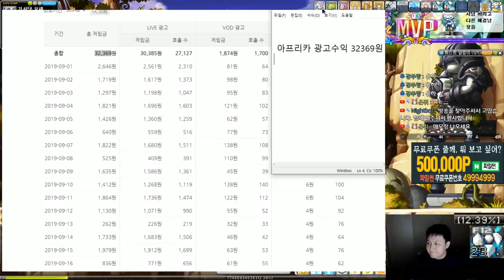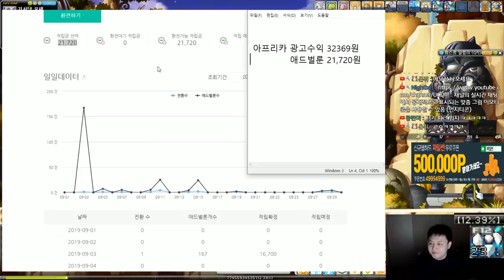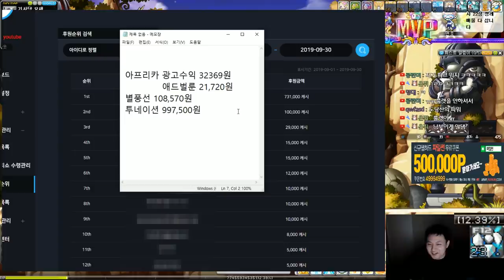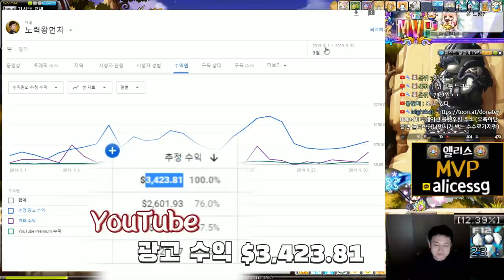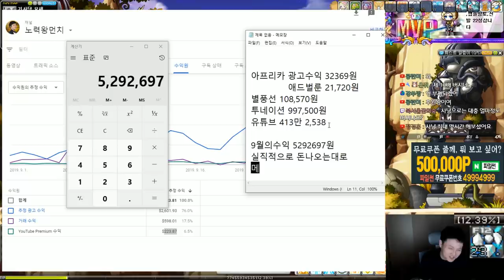금단의 9월 유튜브 "수익"이 공개 됩니다 ( 3사 방송 ) [메이플스토리 먼치]